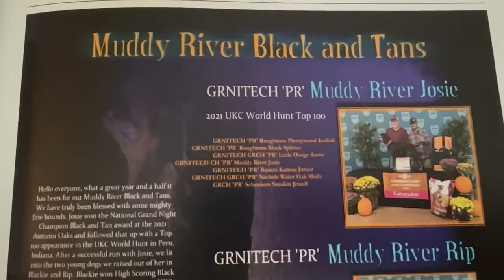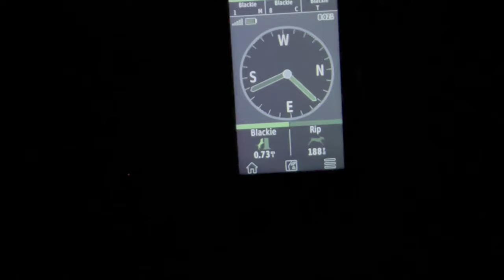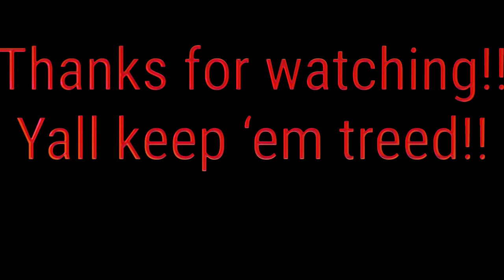Coon hunting …with Local Legends!!! Episode 1 featuring Muddy River Kennels & their black and tans